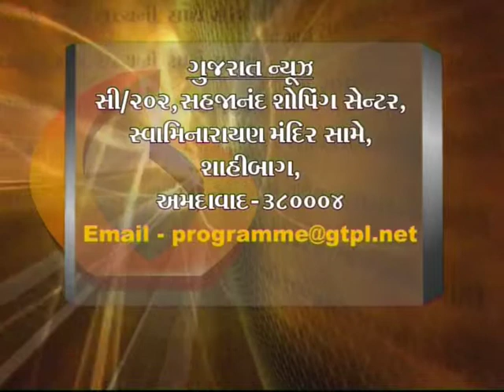BJP MP Tarun Vijay Interview by Devang Bhatt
Tarun Vijay is an Indian author, social worker, famous freelance journalist, and parliamentarian. He was the editor of the Rashtriya Swayamsevak Sangh (RSS) weekly in Hindi, Panchajanya,